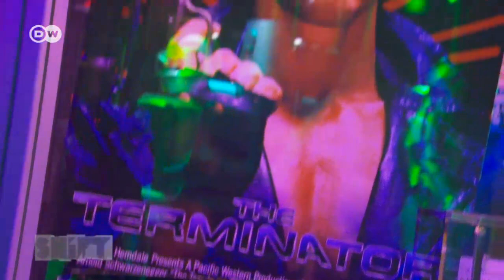Exciting humanoid robots | Shift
The London exhibition "Robots" presents the most exciting humanoid robots of the last 500 years. Today, robots look and act more like humans than ever before.